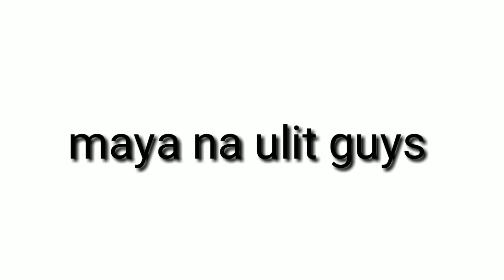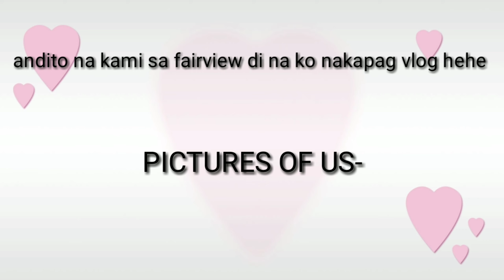Vlog #02 Going to fairview | christJoy oriol